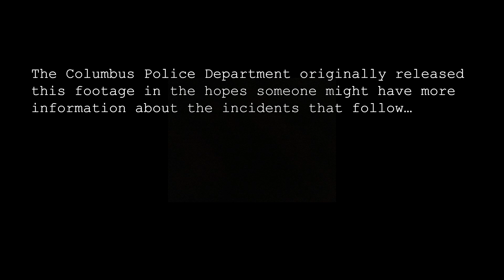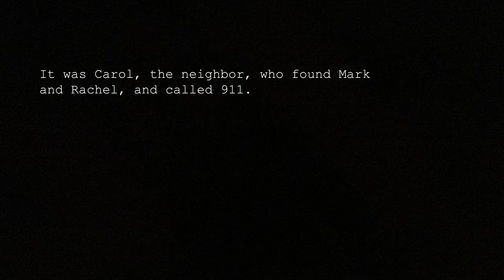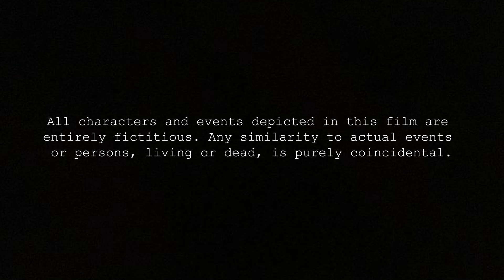Ashes In the Attic - found footage indie horror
In the style of the Paranormal Activity franchise, a brother and sister move into a new house and discover something in the attic wants them to leave...